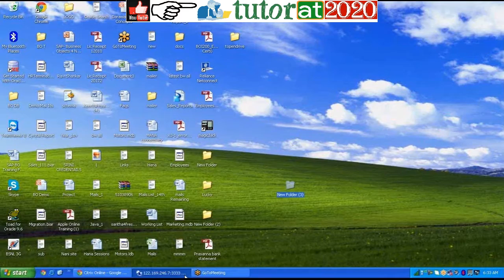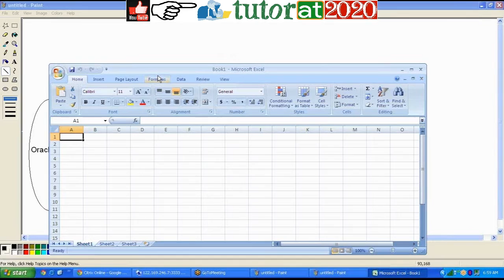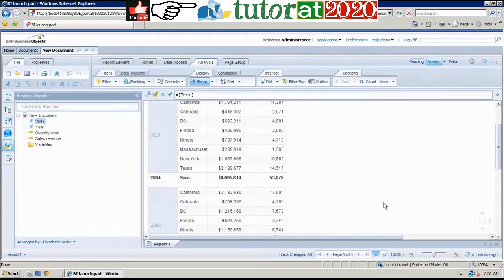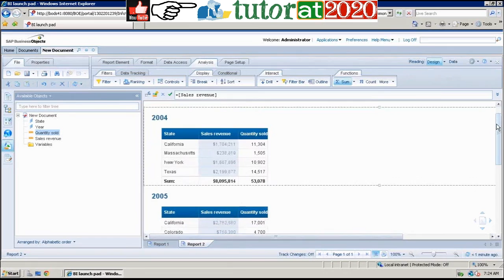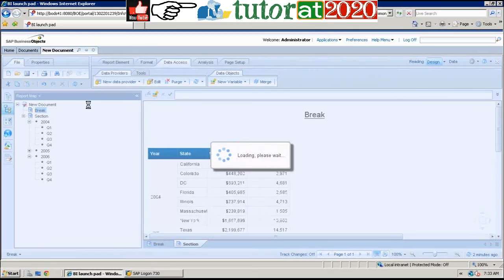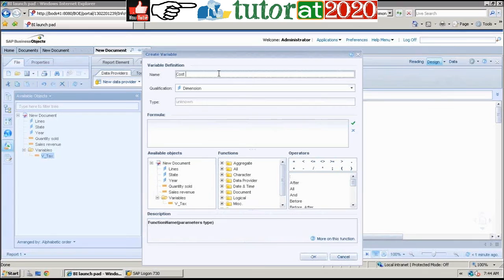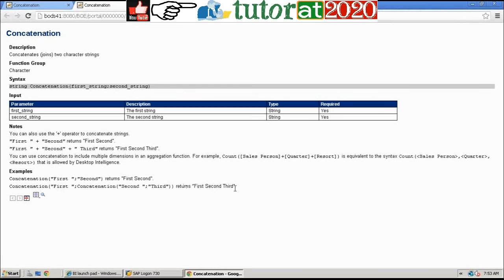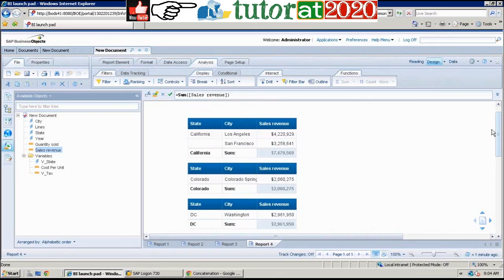Web Intelligence - Part - 5(Read Description below) - SAP Business Objects Tutorial 4.0 - Session 5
In this session you will learn the following content:
Breaks,
Sessions,
Formulas,
Variables,
Dimensions,
Different types to display the data.